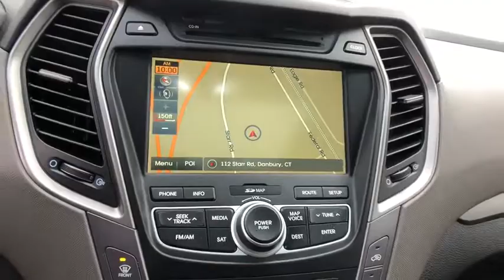2016 Hyundai Santa_Fe_Sport Danbury, Newtown, Ridgefield, Brookfiels, New Fairfield, CT H10420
Used 2016 Hyundai Santa_Fe_Sport available in Danbury, Connecticut at Danbury Automotive. Servicing the Newtown, Ridgefield, Brookfiels, New Fairfield, CT area.
2016 Hyundai Santa_Fe_Sport AWD 4dr 2.0T - Stock#: H10420 - VIN#: 5XYZWDLA3GG346341

Danbury Automotive
100-102 Federal Road